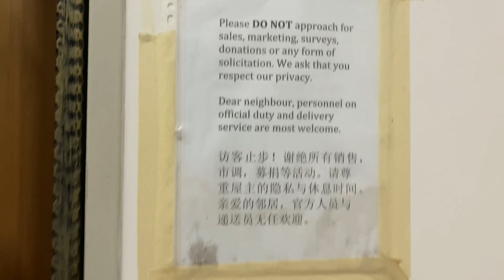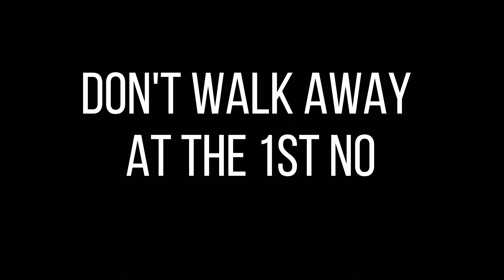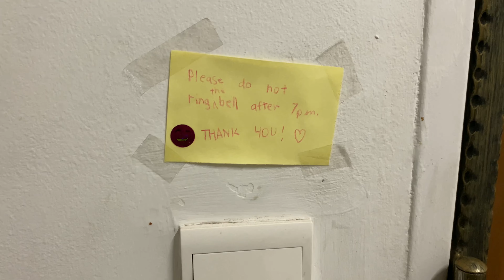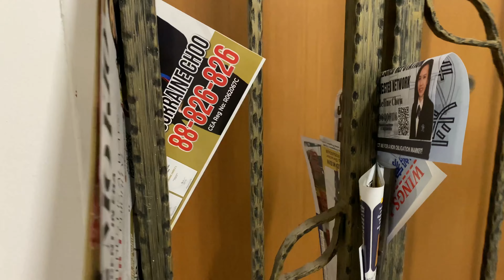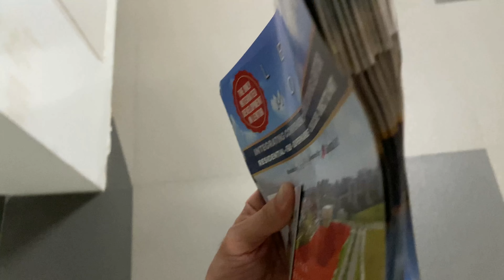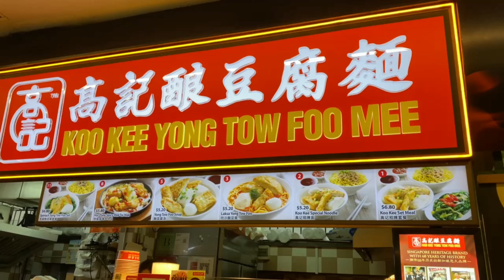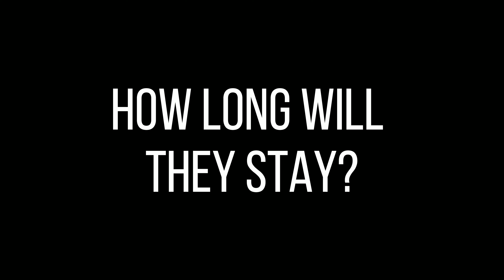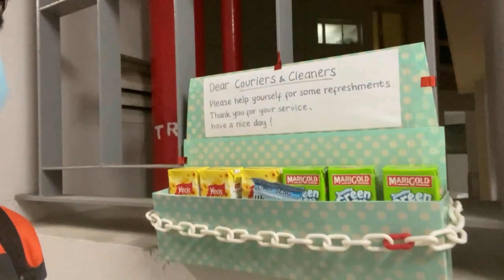Real Estate Door Knocking: How We Feel When You Reject Us? (Live!) Vlog#7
Door Knocking is one of the most traditional ways of Real Estate prospecting. It doesn't cost a cent, and all you need is time. Having not knocked doors for years... I decided to challenge myself again. Follow me LIVE in this VLOG to see how it's like!

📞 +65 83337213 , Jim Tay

Do get in touch if you like my work and want to support me. 😄

Jim Tay is a Licenced Real Estate Professional in Singapore.